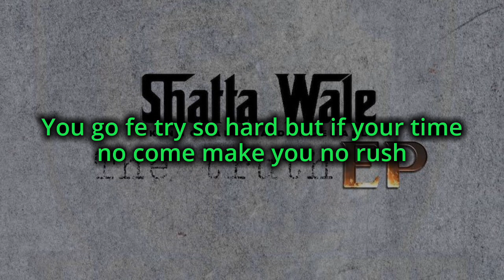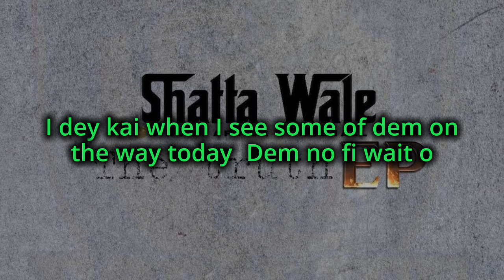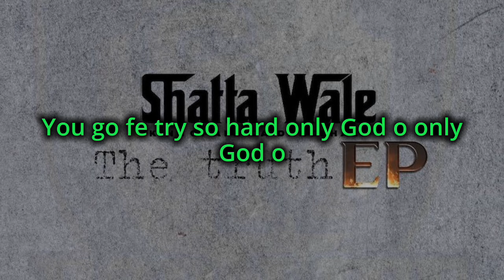Shatta wale "Dem no fit wait" (Official Lyrics Video)